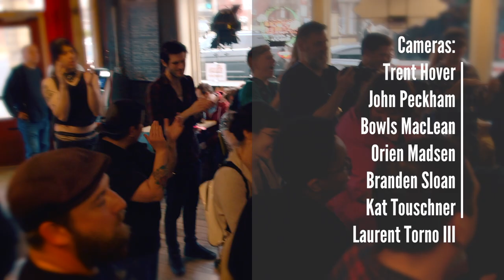Eric Danté - "The One Song" - (Official Lo-FI Cherokee Music Video)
Eric Dontè​ performs "The One Song" at Foam. One of 18 live performance music videos shot in one day on Cherokee Street in St. Louis Dive into the eclectic sounds of the St. Louis music scene through our Lo-Fi Cherokee series. If you love what you hear, we encourage you to share these videos with your friends, amplifying the unique rhythms and melodies of St. Louis! (Official Lo-Fi Cherokee Music Video). Learn more about Lo-Fi Cherokee, Lo-Fi Saint Louis and what we do at our Lo-Fi Cherokee is a unique music event that captures the spirit of St. Louis's vibrant music scene. Similar to a string of Tiny Desk Concerts, numerous performances are recorded in just one day, but with a local twist – they all take place along Cherokee Street. It's a creative marathon that brings together a diverse group of artists, capturing their energy and talent in intimate, stripped-down performances that reflect the heart and soul of St. Louis.